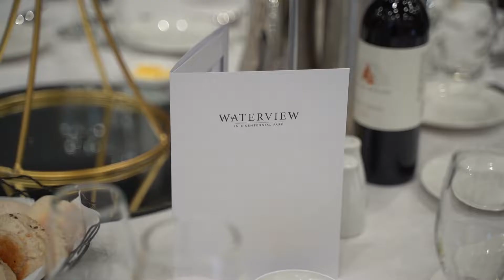11 12 2021 Ailaulau & Meaalofa Wedding Highlight 3